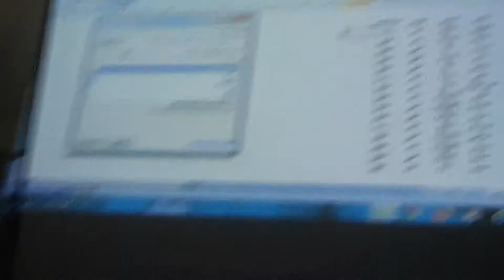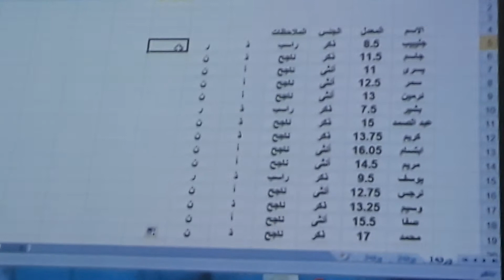فيديو اكسال11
فيديو